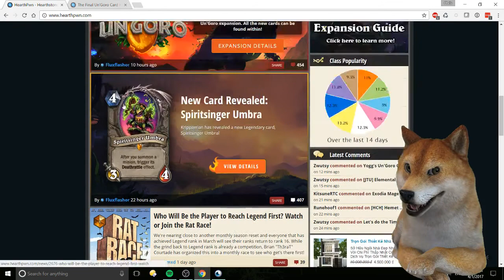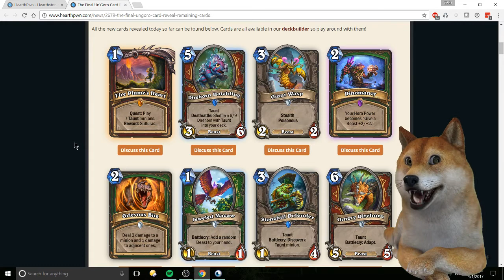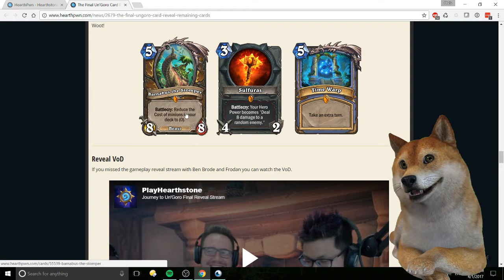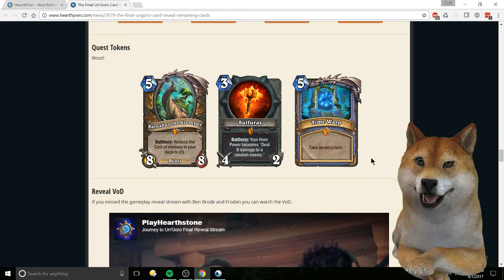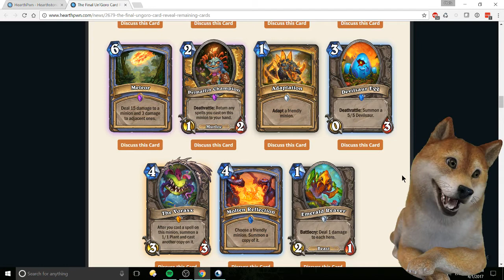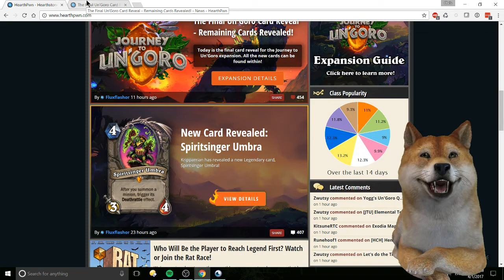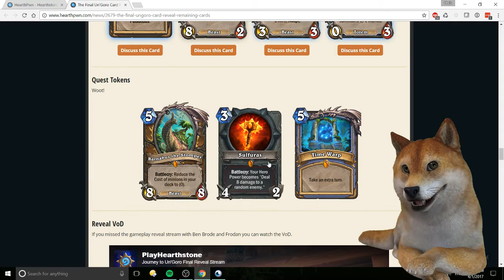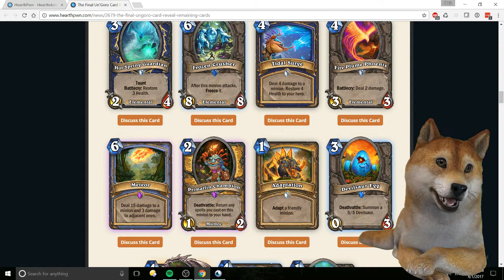Ultimate 1.5 Hours of Un'Goro New Card Reviews | Final (Part 10)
Finally I'm hyped for Un'goro. This will be an awesome set.

Cards Reviewed: Bloody everything (that hasn't already been reviewed on my channel)